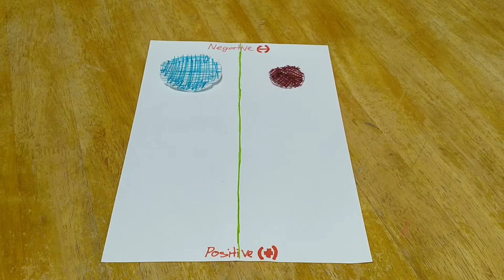Gel Electrophoresis At Home(Cheap and Functional)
This is my assignment video ✌🏻 I hope this video's viewer will like it 😊

Apparatus:
2 small Plastic Container(for Electrophoresis Box & Gel Mold),
A Cardboard made Gel Comb,
A 240V AC to 24V DC Transformer(can be replace with Battery),
A pair of Alligator Clip,
Measuring Spoon & a Metal Spoon,
2 short Copper Wire,
Electric Cooker(can be replace with Stove/Oven),
and a Cup.

Materials:
Red & Green Color Food Dye,
200ml Water,
Agar-agar Powder,
and Baking Soda.

Primary Color: Red, Yellow, Blue.
Secondary Color: Orange, Green, Violet.